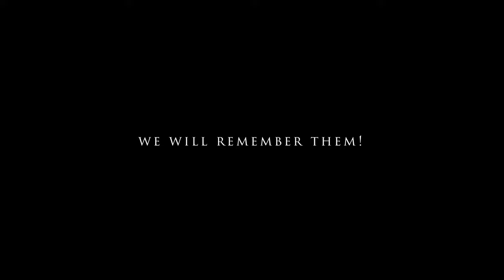Sunnydown School Peace Field Project Twinning Ceremony on Remembrance Day 2022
Sunnydown School, Surrey; participated in the Children's Football Alliance's Global Peace Games celebrating International Day of Peace, May 2022, The Peace Village, Mesen, Belgium. Sunnydown School pledged to twin their designated area of play with Flanders Peace Pitch, through the CFA's Peace Field Project and annually celebrate peace through play.